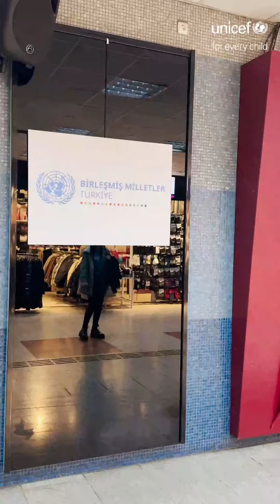One-year Anniversary of the February 6 Earthquakes and UN Response Photo Exhibition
Join us in commemorating the 1st anniversary of the earthquakes in south-east of Türkiye at the “One-year Anniversary of the February 6 Earthquakes and UN Response Photo Exhibition”

The human face of the resilience, solidarity, and recovery captured through powerful images was exhibited until 12 February at Ankara Kızılay Metro Station.